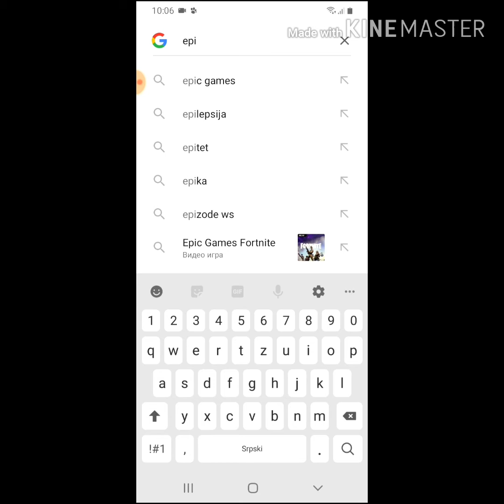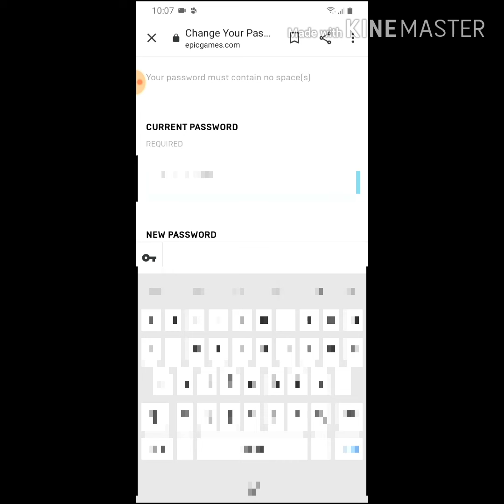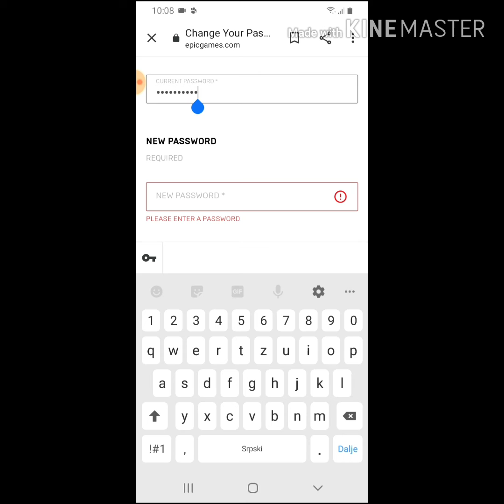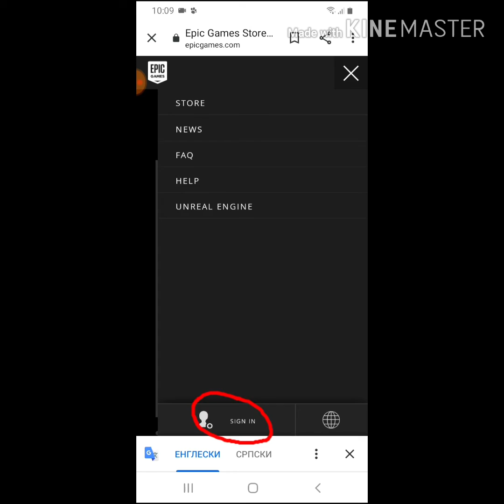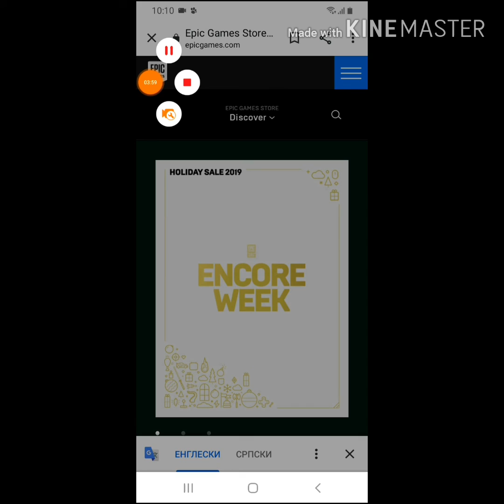Moj ujak pokazuje kako promjeniti sifru u FORTNITU